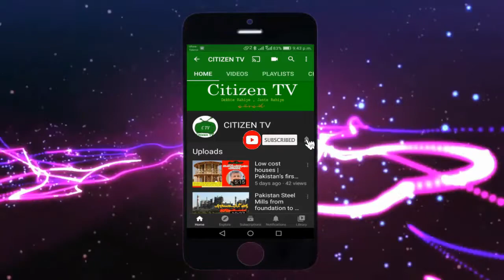10 Most Beautiful Mosques of the World | دنیا کی 10خوب صورت ترین مساجد | Citizen TV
This video contains a list of 10 most beautiful mosques of the world. Watch the complete video to know about these wonderful Islamic architecture.